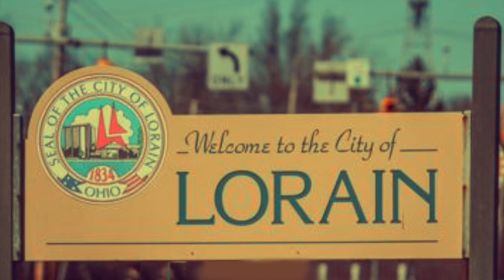Leaving Lorraine - New Song by Daniels & Schuck